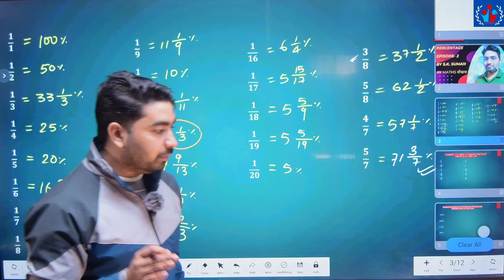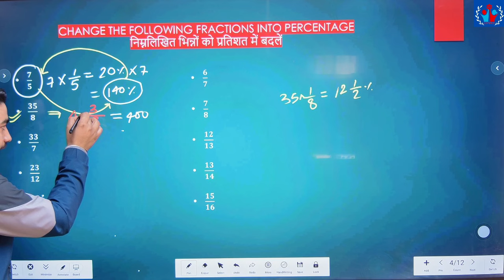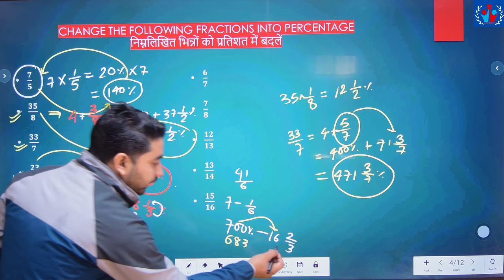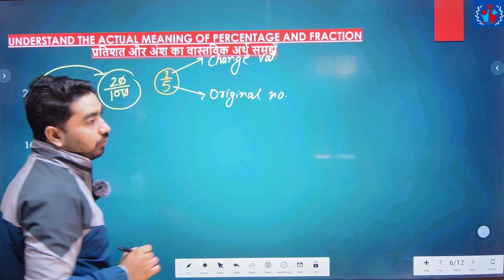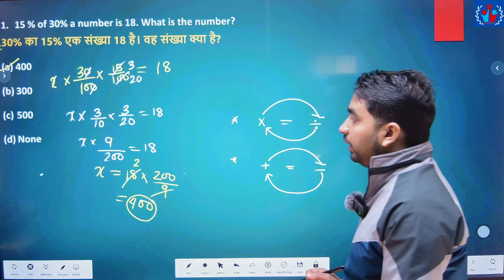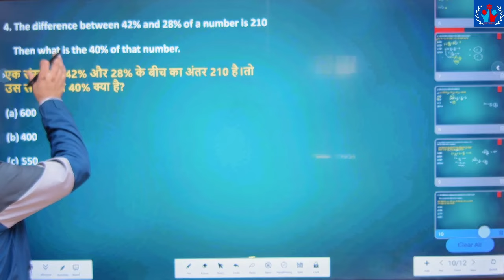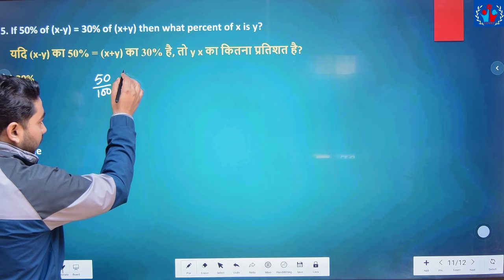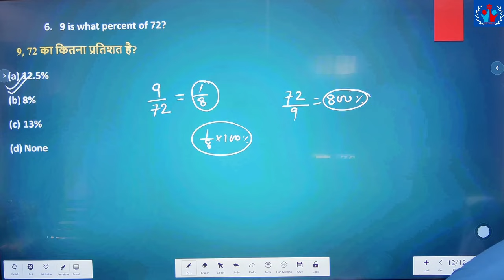PERCENTAGE FROM BASIC EP-2 //ssc_cgl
Welcome to our chanel gcc niketan
on this chanel you study for all competitive exam